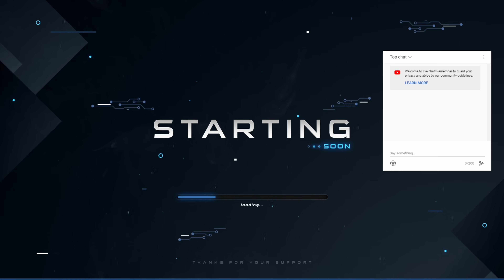How was Battlefield 2042 Season 1: Zero Hour?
Season 1: Zero Hour was the first real update for Battlefield 2042 that added new content. After fixing the game for half a year, DICE finally managed to get something new out there, something that started to pump water out of the sinking ship of Battlefield.

I have collected some of my memories from Battlefield 2042, Season 1: Zero Hour. First I thought it was going to be a rather short video, but instead it turned out to be one of the longer ones that I have made so far. It contains both good and bad memories, and although we have now entered Season 2: Master of Arms, maybe this video can give you a good time.

It’s a good option if you are out there seeking a good laugh.
It’s a good option if you like Battlefield and want to watch some highlights from season 1: Zero Hour.
It’s a good option if you are unsure whether or not Battlefield 2042 is worth buying.
It’s a good option if you are unsure whether or not Battlefield 2042 is worth picking up again.

Let me be clear. Season 2: Master of Arms provides more new content, and the content itself is quite a bit different from Season 1: Zero Hour. But while DICE is slowly shifting the game into something the masses are asking for, the gameplay from Season 1: Zero Hour is still very relevant. …and both Exposure and the revamped Kaleidoscope still remain as the best maps, together with Stranded from Season 2: Master of Arms.

Schedule:
LIVE on Youtube every Thursday!
~1 video per week on Youtube
~3 shorts/clips per week (Twitter/Facebook/Youtube shorts)

Everything else is bonus 😁